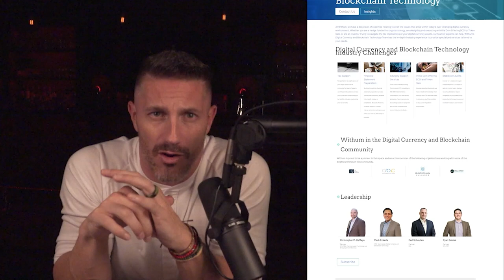EP44 - David Meltzer Shares How Earning and Losing $100 Million Helped him Find Happiness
In today's episode, David Meltzer shares his journey to earning, and losing $100 million, and how that led him to happiness - before he earned the $100 million back again.

ABOUT DAVID MELTZER:
David Meltzer is the former CEO of the legendary Lee Steinberg Sports & Entertainment Agency, which was the inspiration for the movie Jerry Maguire.  David has been recognized by Variety Magazine as their Sports Humanitarian of the Year, he was awarded the Ellis Island Medal of Honor, he is the Executive Producer of the Bloomberg and Amazon Prime television series 2 Minute Drill and Office Hours, and he is the co-founder and CEO of Sports 1 Marketing, which is arguably the most notable sports marketing firm in the world.

SHOW NOTES:
00:00:00 – Intro
00:03:15 – Withum Smith+Brown Sponsorship
00:06:01 – Background
00:10:15 – How David Earned His First Million Dollars
00:18:55 –  Giving Gratitude
00:24:26 – Tools to Becoming Happy
00:30:40 – How David Lost $100 Million
00:36:07 – Living In a World of More Than Enough
00:47:57 – Gift From Your Father Story
00:57:10 – Why Strive for More When You Live In a World of More Than Enough?